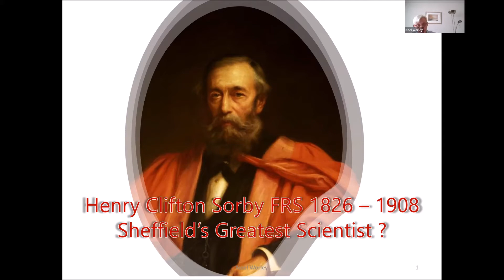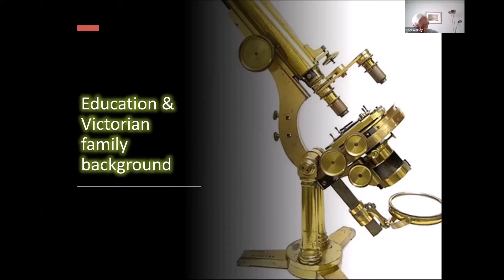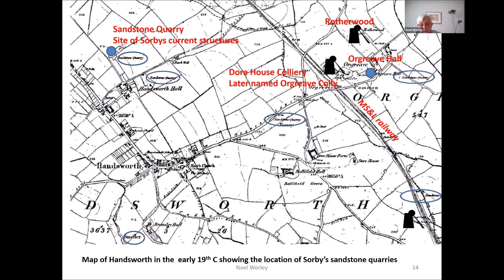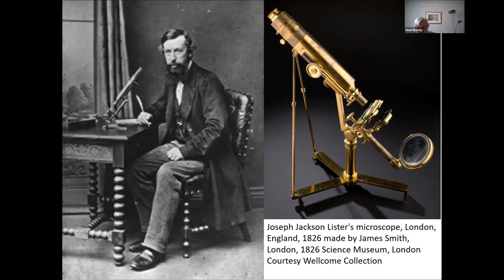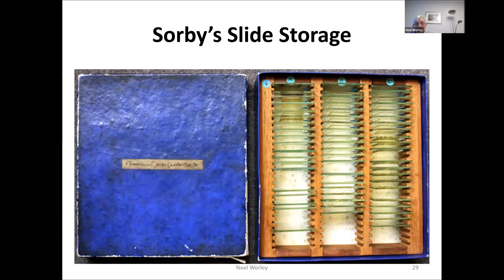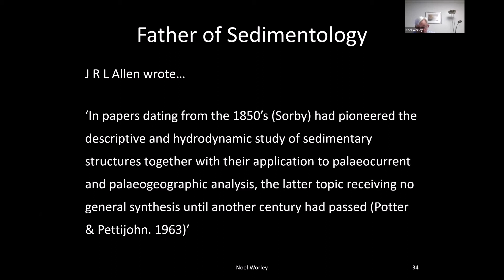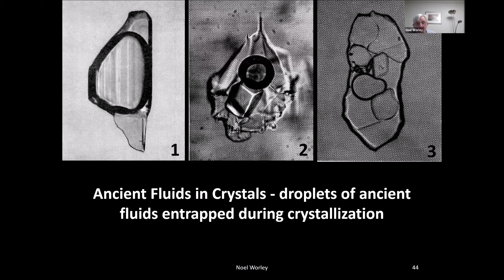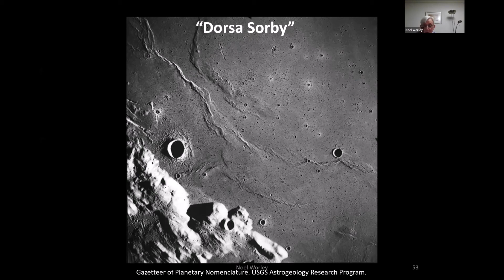Henry Clifton Sorby, Sheffield's Greatest Scientist A talk by Noel Worley in 21 April 2021 for WGCG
The Warwickshire Geological Conservation Group (WGCG)
On 21 April 2021 we enjoyed the talk:
"Henry Clifton Sorby, Microscopist & Geologist – Sheffield’s Greatest Scientist" by Noel Worley

Introduction
Henry Clifton Sorby, Microscopist & Geologist.
‘Outside Sheffield, and outside geology and metallurgy the name Henry Clifton Sorby is little known and even within these circles all that is known by many is the name.  This is not surprising but it is regrettable for apart from his outstanding achievements in a wide variety of scientific fields the life of the man is interesting from a number of viewpoints.’ wrote Norman Higham in 1961 in his biography.  Sorby’s geological accomplishments have since undergone a reprise with international scientific recognition in the fields sedimentology, fluid inclusion geochemistry, structural geology and cosmology.  R L Folk, the famous American sedimentologist and holder of the International Association of Sedimentologists Sorby Medal when listing the variety of scientific topics that were fathered by Sorby remarked ‘… a truly imposing patrimony for a life-long bachelor.’

Sorby was a gentleman of independent means, and whilst well educated had no formal training.  He devoted the whole of his life to scientific enquiry working solidly until his death in 1908.  He was motivated by the spirit of original investigation and never sought the attention that his achievements merited. His averseness to specialisation led to criticism by some of his contemporaries in the scientific establishment.  They suggested that he merely ‘showed the way’ rather than exhausting the possibilities of a discovery.
The purpose of the talk is to review his principle successes, to examine the circumstances surrounding Henry Clifton Sorby’s life in Sheffield between 1826 to his death in 1908; and to explain the key influences that led him along the path of scientific discovery. His greatest triumphs were undoubtedly in the development and application of microscopic techniques and he is regarded throughout the world as the father of petrography, metallography and sedimentology.  He unleashed the power of the microscope in the investigation of meteorites and his work in this area has never been bettered. He was the first to use the microscope in forensic science and the first to study inclusions in crystals.

Sorby devoted the whole of his life to scientific enquiry working solidly until his death.  He was motivated by the spirit of original investigation and never sought the attention that his achievements merited. He was a powerful force in the development of higher education in Sheffield whose university he helped to establish and was a pioneer in the promotion of the provision of facilities for original scientific research.

Our speaker: Noel Worley
Noel Worley is a geologist having worked within the industrial minerals sector at British Gypsum until retirement in 2012. He has been president of the Yorkshire Geological Society and deputy chairman of the CBI Minerals Group. His main interests and publications concern the geology of the north of England including mineralization and karst in the South Pennines, evaporites, microscopy, and the work of H.C.Sorby.

More about WGCG
WGCG programmes include talks, currently virtual, field walks and residential field visits. WGCG creates and publishes trail guides and interpretation panels. We survey local geological sites (LGS) and works to conserve some of them. We can provide bursaries via the Holloway Award. We invite you to take a look at the geology, geodiversity, iceage history revealed in the Brandon Wall. We hope you will find great interest in The Geology of Warwickshire provided by the Warwickshire Geological Conservation Group (WGCG) including Meriden Shafts, Stratford Trail Guide, Solihull, Rugby, Guides to Building Stones in many towns, Corley Rocks and The Burton Dassett Hills Country Park. Come and see the Warwickshire’s Jurassic rocks and fossils including ammonites and belemnites.